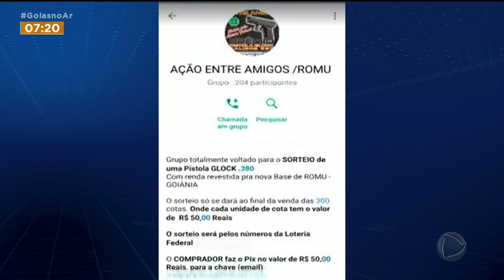SORTEIO DE ARMA: GCM DE GOIÂNIA RETIRA PROMOÇÃO DAS REDES SOCIAIS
MAS O PRÊMIO FOI CANCELADO, PORQUE O MINISTÉRIO PÚBLICO ESTADUAL QUESTIONOU.